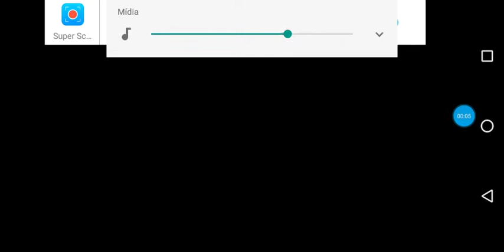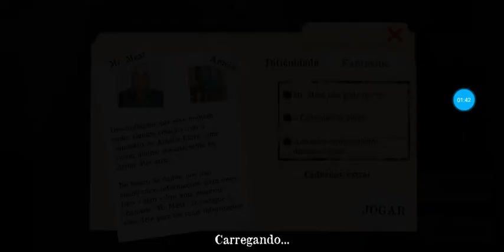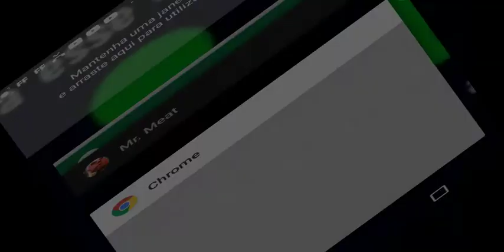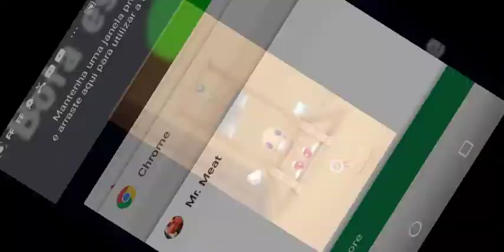PSICOPATA HUNT NOVA ATUALIZAÇÃO 1.2.1 AGORA E CHAMADO MR MEAT O JOGO TEM VARIOS BUGS